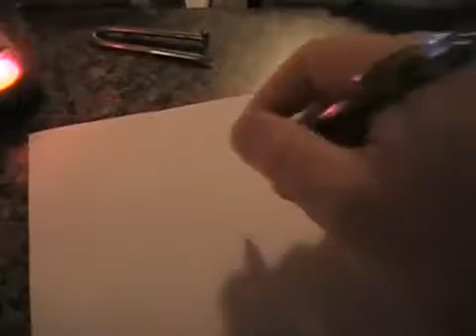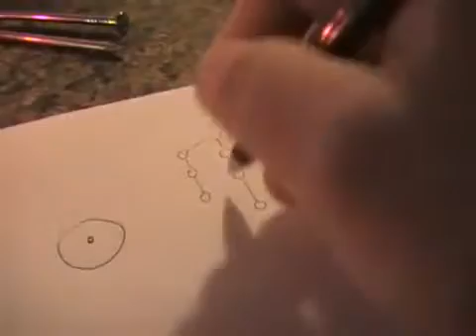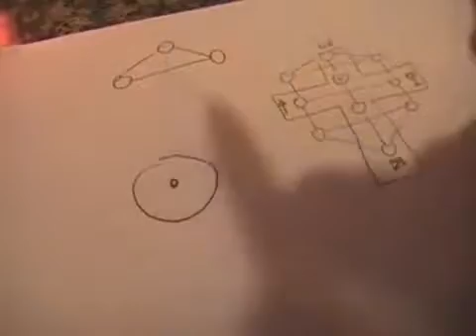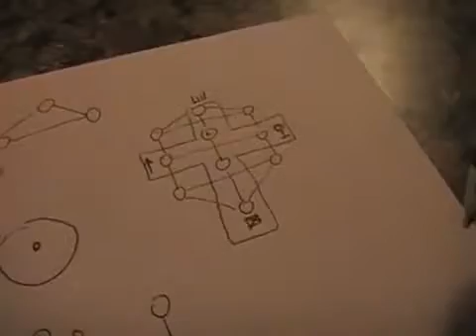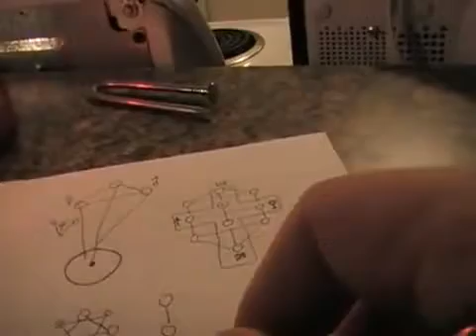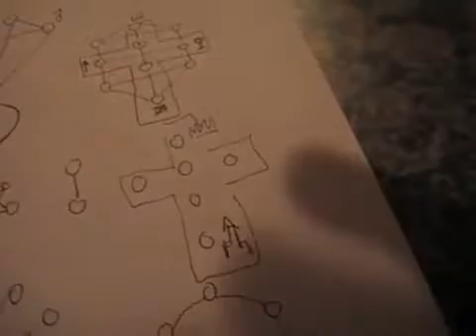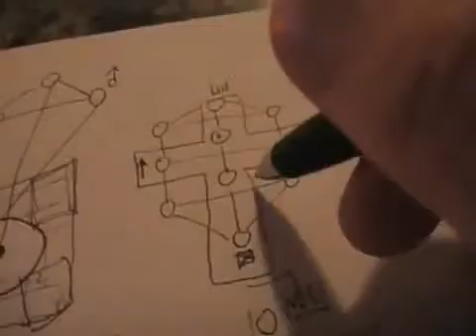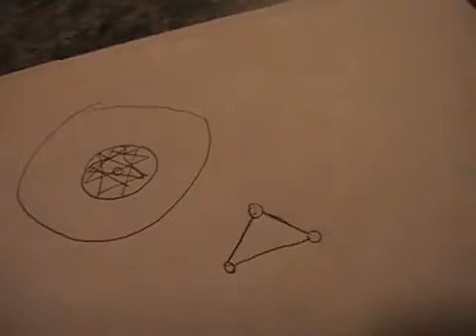49 The Magician's Circle Part 1